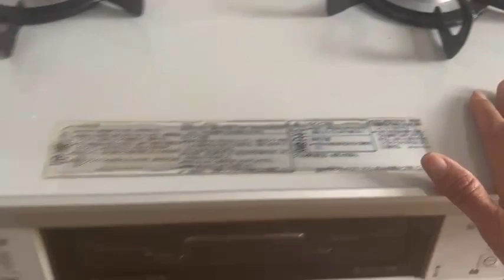Đồ dùng nhật,bếp gas vip Osaka đời cao full chức năng 26-2-2023 gọi 0703948359